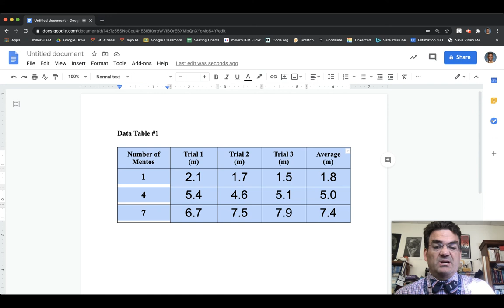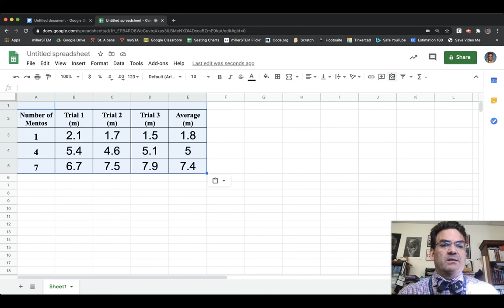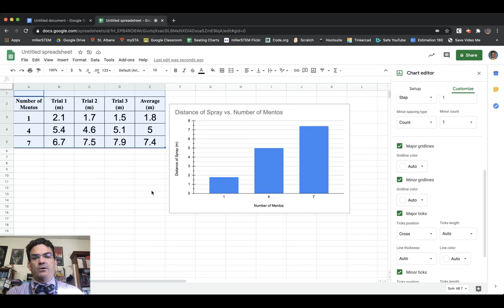Bar Graph Tutorial for Number of Mentos and Soda Lab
A short video tutorial on how to make a bar graph for the Number of Mentos and Soda lab